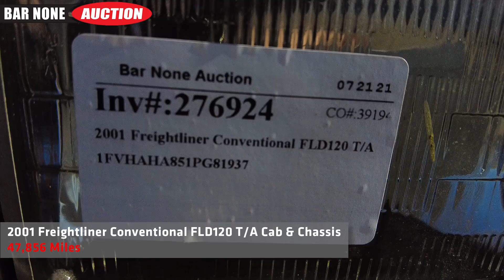2001 Freightliner Conventional FLD120 T/A Cab & Chassis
Watch this 2001 Freightliner Conventional FLD120 T/A Cab & Chassis at work!
S/N-1FVHAHA851PG81937
Odometer Reading: EXE,MPT

Can NOT be registered in California due to Air Resource Board regulation.